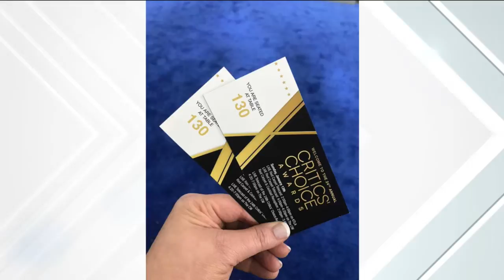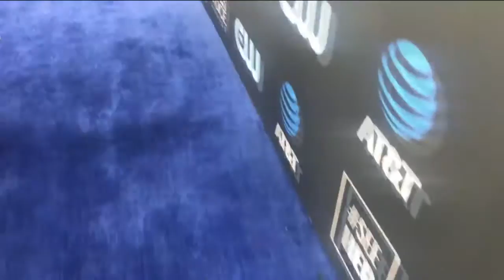Ozarks FOX AM-Chris Louzader-01/18/19